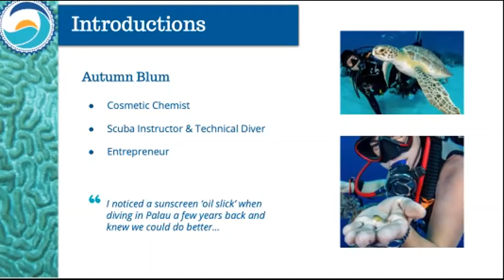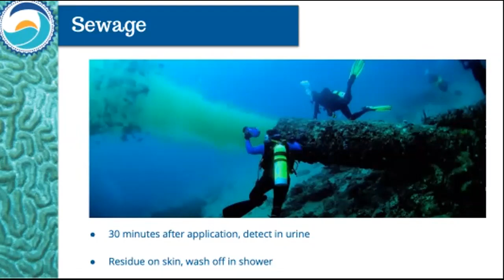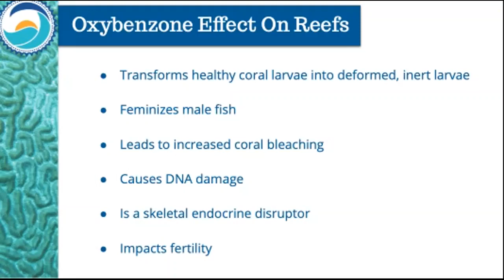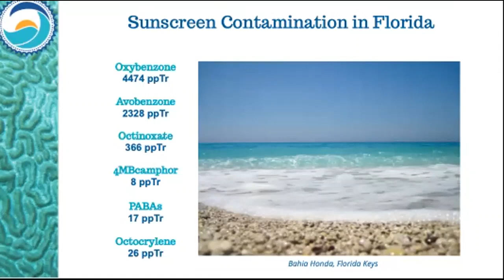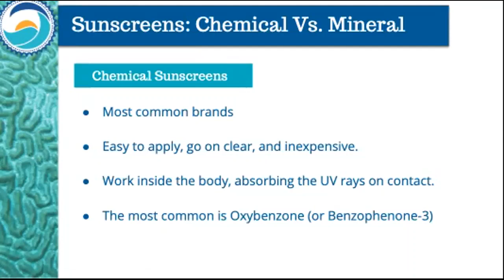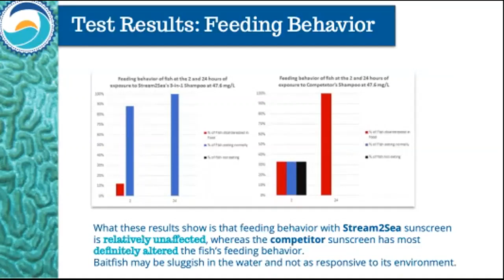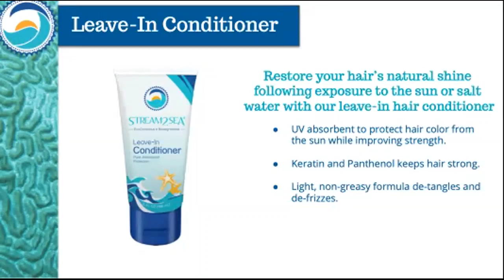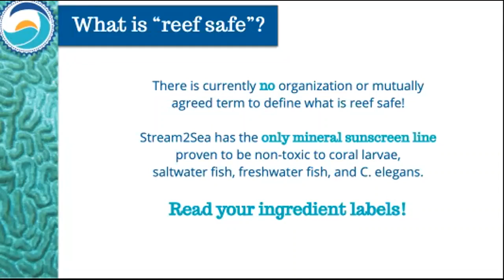Nanoparticles, benzene, endocrine disruptors...oh my!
Are your body care products keeping corals from breeding? Are you harming the reef, yourself and future generations? Watch a recording of this special virtual presentation from Stream2Sea Executive VP Mike Malterre about some of the ways we can help keep toxic chemicals OUT of our oceans and off our skin. (Presented June 22, 2022)